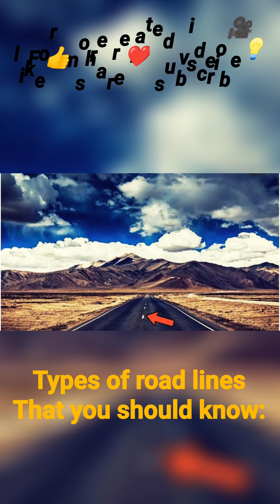रोड लाइन के बारे में पुरी जानकारी | Full information road lines rules